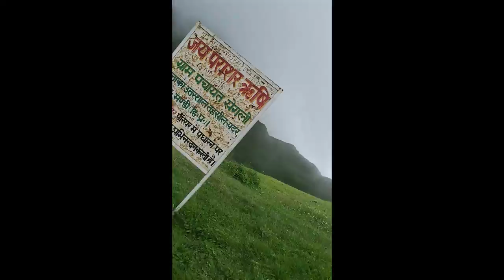TheFatRat - Monody & Close To The Sun [Prashar Lake] [In🇮🇳dia]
Video traveling to Prashar Lake Himachal Pradesh India